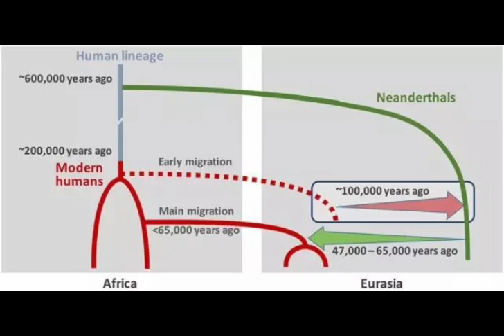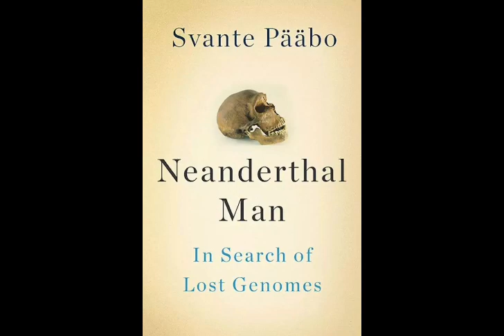专访诺奖得主斯万特·帕博：透过基因揭示人类演化之谜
原创：公众号“知识分子”
源主书友会

嘉宾源主言论不代表本台观点。不喜勿喷，慎惜羽毛；百花齐放，欢迎争鸣！真理越辩越明，支持理性论战，反对人身攻击！

免责声明：本频道为非盈利独立节目。我们致力于保护作者版权，注重分享，文章内容版权归原作者所有，本视频节目属公益推广性质，如有版权异议，请联系Yuan Media（ ），我们会立即处理，谢谢！

Yuan Media is an independent & non-Profit organization.
We mainly serve Asian American community.